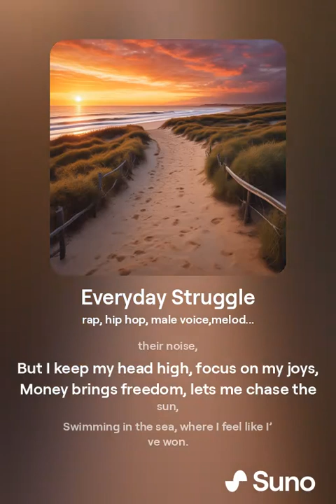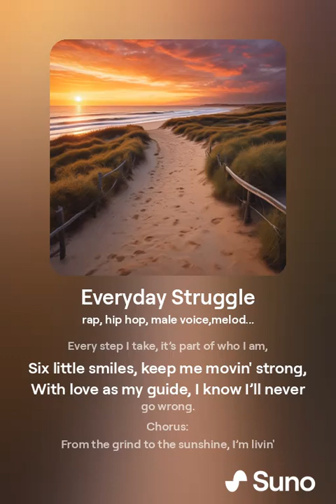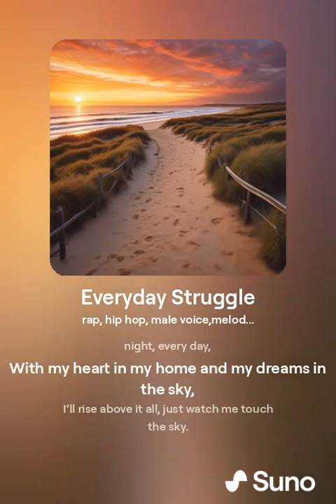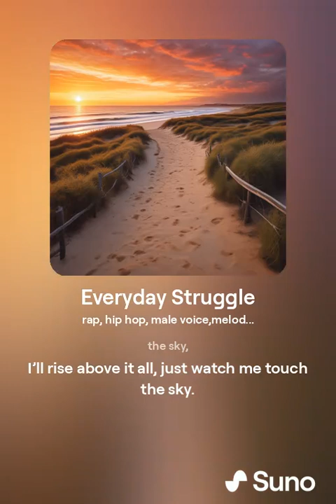My Everyday Struggle. Ver 4